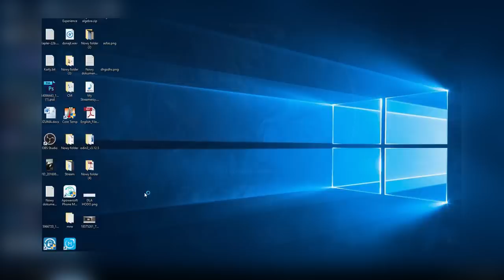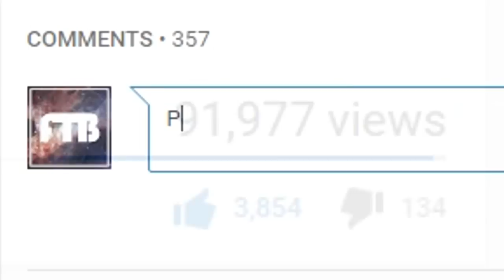3 WIEŻE NA JEDNYM PUSHU! (League of Legends)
Dziś Hodo podrzucił genialnym pomysłem pójścia teamem pod push. Jak to się sprawdziło? Zobaczcie sami